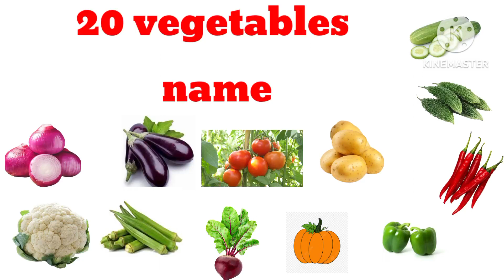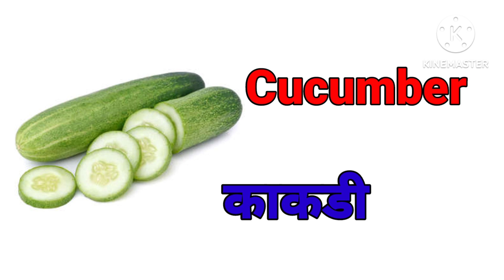20 Vegetables names ll English and Marathi ll